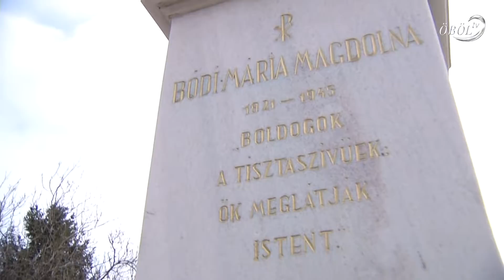Bódi Mária Magdolna vértanúságára emlékeztek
A hétvégén szabadtéri szentmisével emlékeztek meg a litéri munkáslány, Bódi Mária Magdolna 68 évvel ezelőtt történt vértanúságáról. A szertartást a székesfehérvári püspök celebrálta, de részt vett rajta a korábbi egri és a jelenlegi veszprémi érsek is. A példamutató életű lányt egy szovjet katona gyilkolta meg 68 évvel ezelőtt.